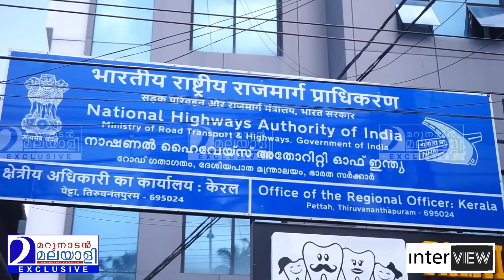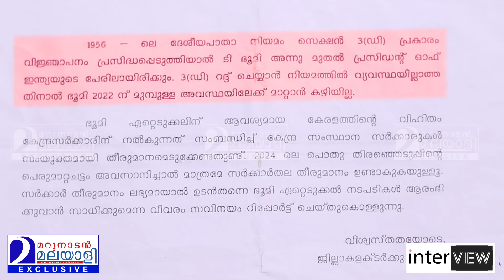റിംഗ് റോഡിനായി ഭൂമിവിട്ടുനൽകിയ ഞങ്ങളെ വെടിവെച്ച് കൊല്ലൂ. ഒരു ജനതയുടെ പരിവേദനം.| Vizhinjam ring road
മുഖ്യമന്ത്രിയും മരുമകനും അറിയാൻ

ഞങ്ങളുടെ ഭൂമി 'തട്ടിയെടുത്തു'
കാശ് തരാൻ പറ്റില്ലെങ്കിൽ
ഞങ്ങളെ വെടിവെച്ച് കൊല്ലൂ...